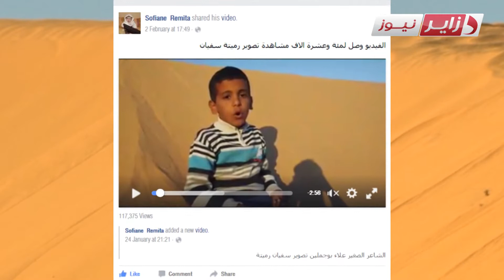طفل جزائري نابغة في الحفظ السريع و الشعر و القرآن الكريم - بورتري : فوزي بن جامع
Dzair News TV
Fouzi BENDJAMA